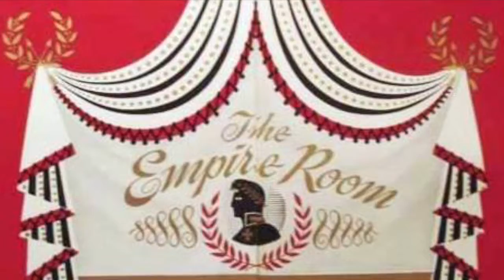Big Night (written by Fazio and White)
Big Night theme song written by Chris White and Sam Fazio for Big Night events taking place on NYE across the US.  Big Night is recorded by Sam Fazio on vocals, Chris White on piano, John Sims on bass, Dave Williams on drums, and Victor Garcia on trumpet. Images are representative of Big Night Chicago at the Palmer House Hilton.